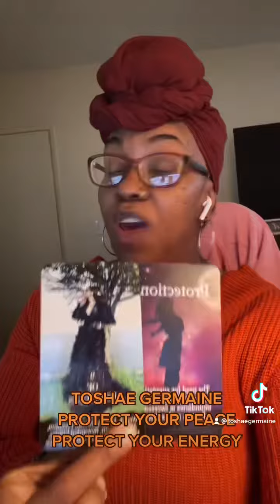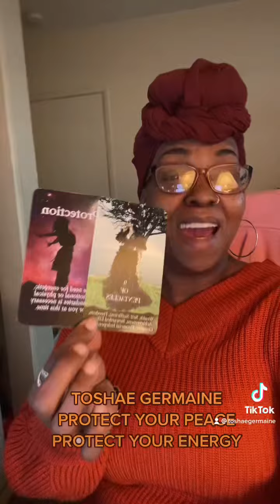💜Protected..And Financially Independent! 💜tarot